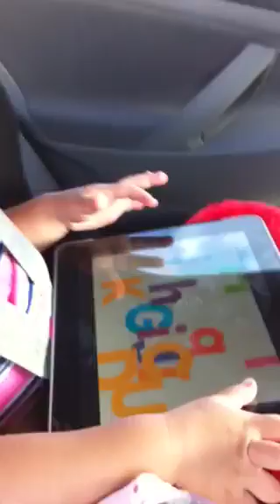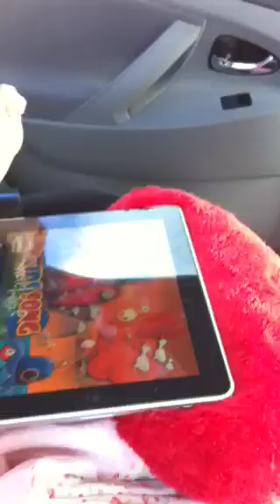Word world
Morning exercise